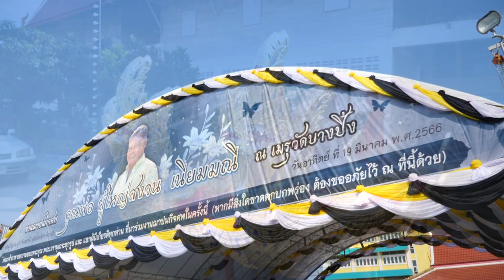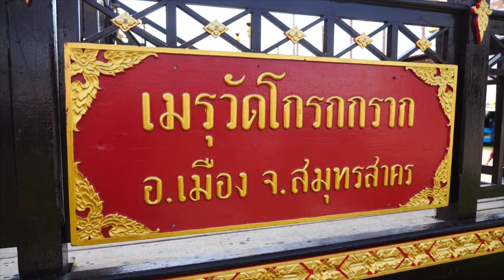พิธีพิธีเคลื่อนย้ายร่าง คุณพ่อ ผู้ใหญ่สงวน เนียมมณี ณ เมรุลอยชั่วคราว วัดบางปิ้ง สมุทรสาคร 17-03-66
พิธีพิธีเคลื่อนย้ายร่าง คุณพ่อ ผู้ใหญ่สงวน เนียมมณี อดีตผู้ใหญ่ หมู่ 7 ตำบลนาดี/อดีตไวยวัจกร วัดบางปิ้ง ณ เมรุลอยชั่วคราว วัดบางปิ้ง สมุทรสาคร วันที่ 17 มีนาคม 2566
Facebook : วันเพ็ญ ทองขาว (แมว เอนก สตูดิโอ)